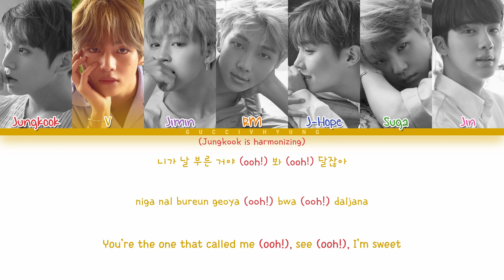BTS (방탄소년단) - Pied Piper (Color Coded Lyrics Han/Rom/Eng)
Track: 05. Pied Piper
Album: 'LOVE YOURSELF 承 Her'
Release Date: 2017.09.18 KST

doolsetbangtan's notes

0:49 — * NOTE 1: (Can also be Good girl, good boy, or good fan, etc.)
3:21 — * NOTE 2: (or “you know it all”)

★Credits★

Color Coded Video: guccivhyung
Han: doolsetbangtan
Eng: doolsetbangtan + Trans cr; Yein @ bts-trans